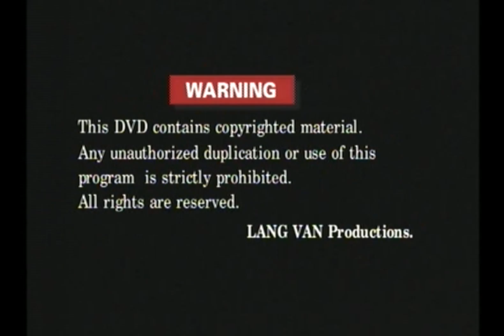Lôi Vũ (Phần I) - Kịch: Tào Ngu, Đạo Diễn: Hoa Hạ (1986) [HD]